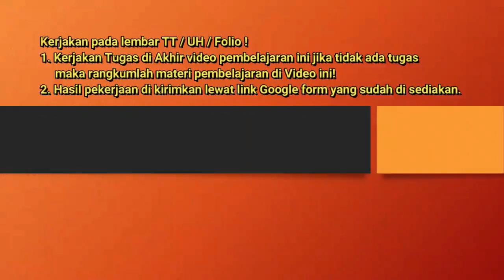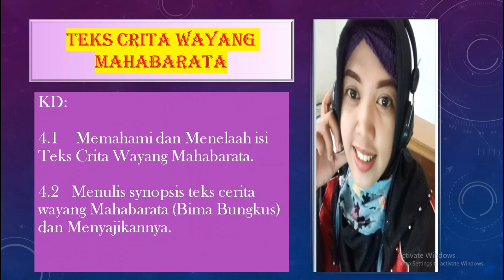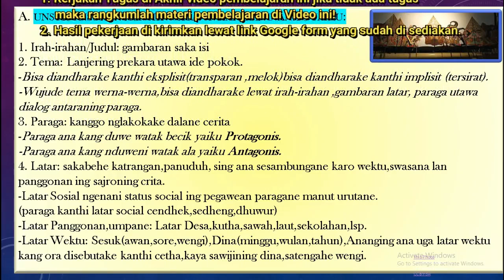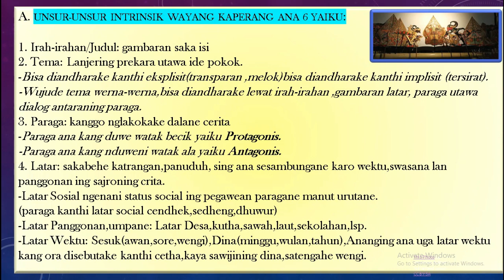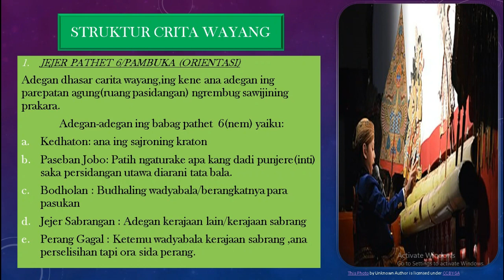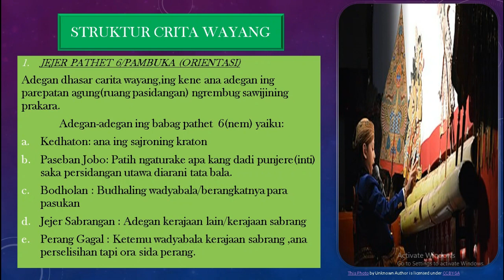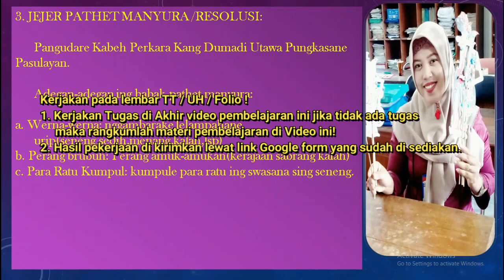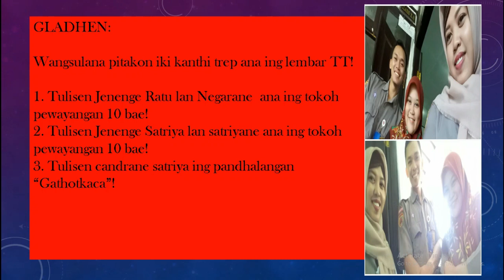Bhs Jawa SENIN X Tgl 8 Maret 2021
SENIN X Tgl 8 Maret 2021
INFO PENTING
b. Login peserta dimulai tgl 5 s.d 16 Maret 2021
c. Simulasi UTS akan dilaksanakan bulan 17 Maret 2021
d. UTS akan dilaksanakan bulan 18 Maret 2021
e. Siswa -siswi mengerjakan tugas  diserahkan ke Guru PJJ pada hari tersebut .